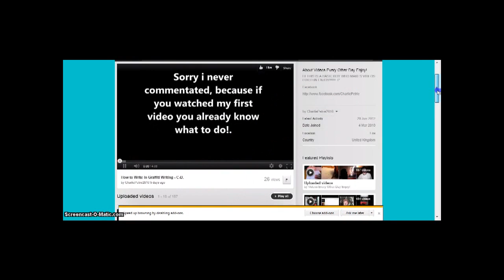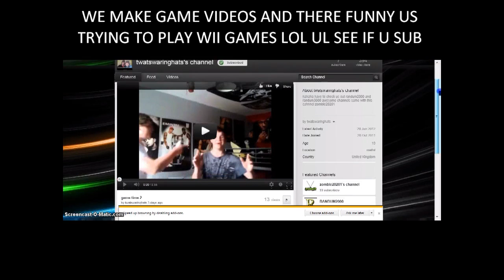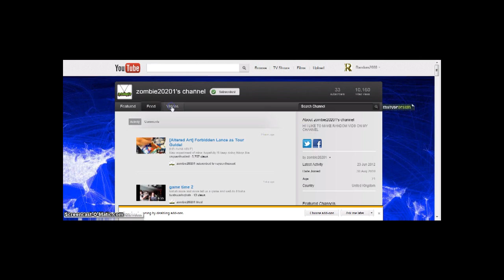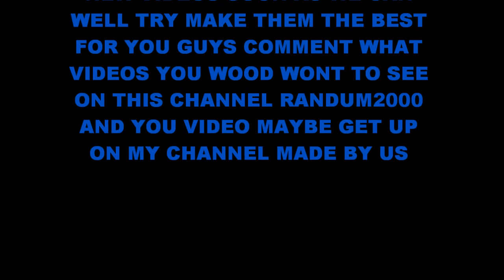awesome channels to look at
awesome channels to look at new videos and more videos soon